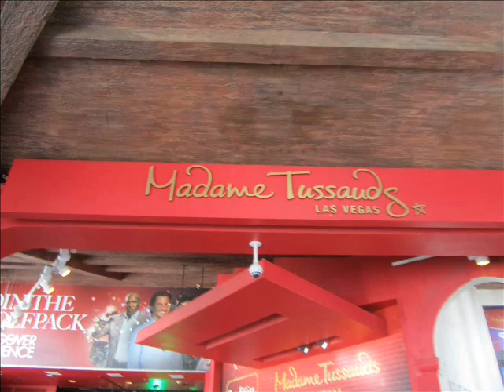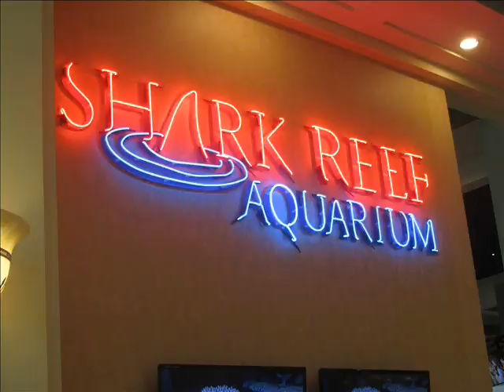Mykan Demo Voice #36 The Gambler (My Vegas Trip)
I went to Las Vegas... and these are just SOME of the many things I saw and did (Can't post em all... song's not long enough